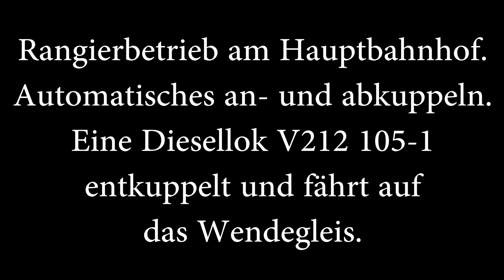Diesellok 212 105-1 Trix 22820 Rangierbetrieb an + abkuppeln mit Telex Kupplungen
Es fährt eine Diesellok 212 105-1 mit Telex Kupplung, kuppelt ab und fährt auf das Wendegleis danach kuppelt sie an der anderen Seite wieder an. Dazu fährt eine Dampflok BR95 und eine Diesellok V160 auf den anderen Gleisen. Die Lokmotiven und Wagen sind fast alle von Trix. Die grünen Umbauwagen 3-achsig sind von Fleischmann und untereinander befinden sich Profi Kupplungen. Nur vorne und hinten sind speziell für den Kuppelbetrieb die Märklin Kupplungen angebracht. Zwei Wagen sind mit Beleuchtung und stromführenden Kupplungen ausgestattet.

Gemafreie Musik von Gemafreie-Musik-Online.de